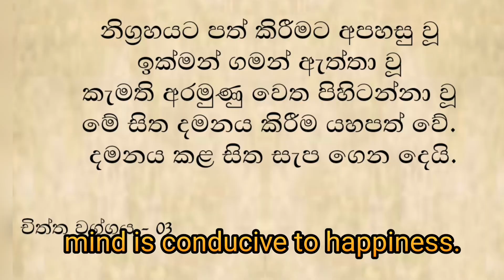ධම්ම පදය |Dhamma Padaya | චිත්ත වග්ගය 03 |Chitta Wagga 03 | දුන්නිග්ගහස්ස ලහුනො |Dunniggahssa Lahuno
දුන්නිග්ගහස්ස ලහුනො
යත්‍ථකාමනිපාතිනො
චිත්තස්ස දමථො සාධු
චිත්තං දන්තං සුඛාවහං.

නිග්‍රහයට පත්කිරීමට අපහසු වූ ඉක්මන් ගමන් ඇත්තා වූ කැමති අරමුණු වෙත පිහිටන්නා වූ  මේ සිත දමනය කිරීම යහපත් වේ. දමනය කළ සිත සැප ගෙන දෙයි.

⁣Dunniggahssa Lahuno
Yatthakamanipatino
Chittassa Damatho Sadhu
Chittan Guttan Sukawahan

The mind is hard to check, swift, flits wherever it listeth: to control it is good A controlled mind is conducive to happiness.

மனதைச் சரிபார்ப்பது கடினம், வேகமாகச் செல்கிறது, அது விரும்பும் இடமெல்லாம் பறக்கிறது: அதைக் கட்டுப்படுத்துவது நல்லது, கட்டுப்படுத்தப்பட்ட மனம் மகிழ்ச்சிக்கு உகந்தது.

من الصعب التحقق من العقل ، سريعًا ، يتنقل أينما يسمع: السيطرة عليه أمر جيد. العقل المتحكم فيه يؤدي إلى السعادة.

心难以控制，迅速，随心所欲：控制它是好的 一个控制的心有利于幸福。